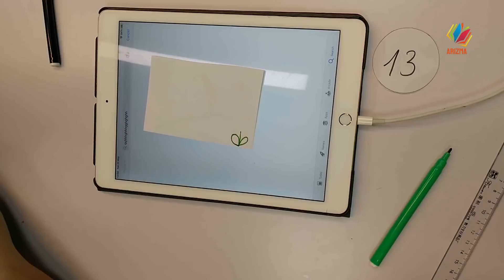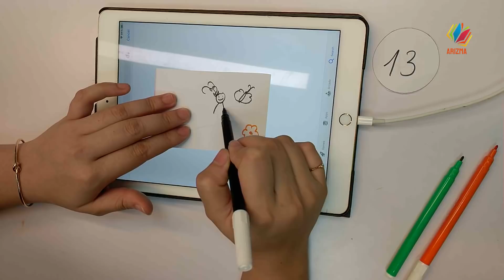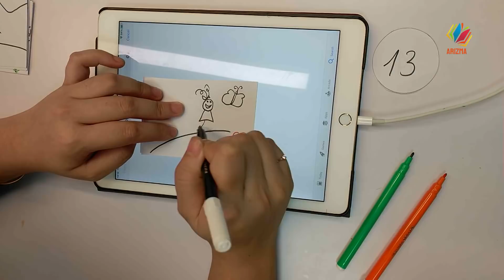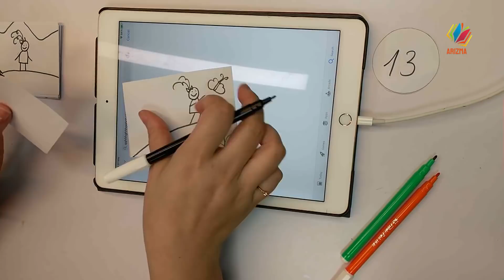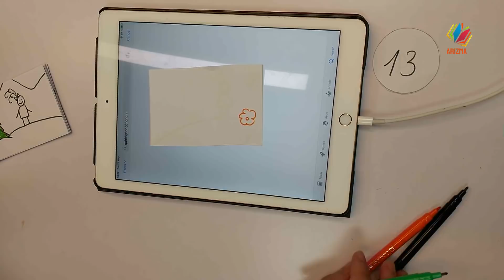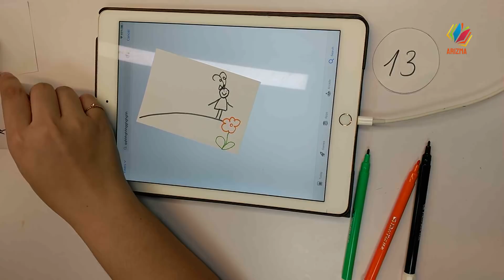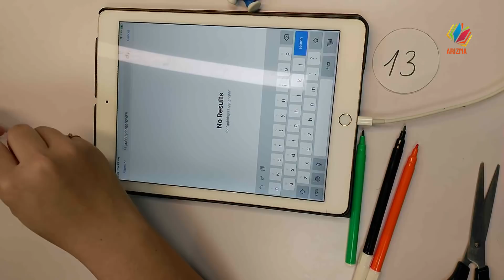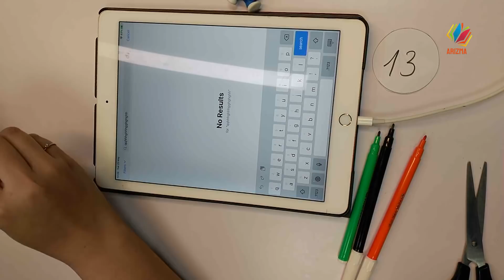013# Little Girl Lisa Flipbooks part 2 Arizmaaax Day002